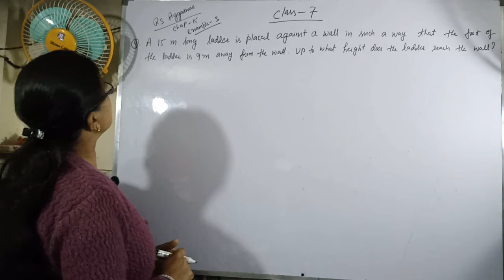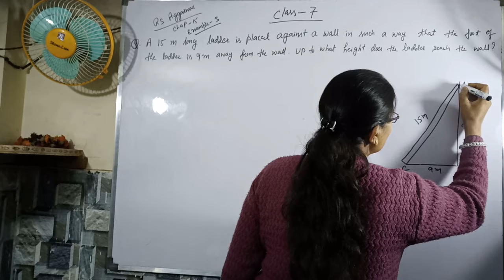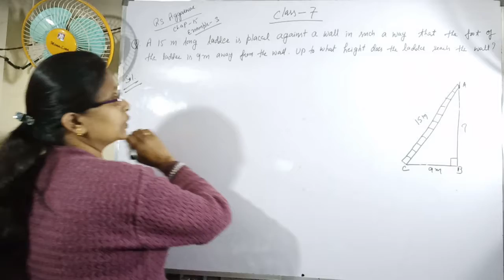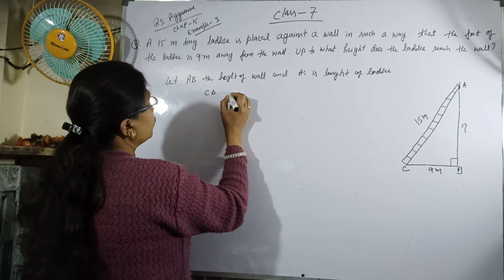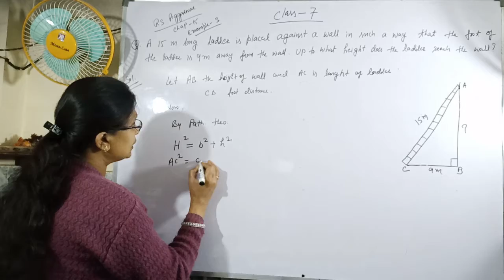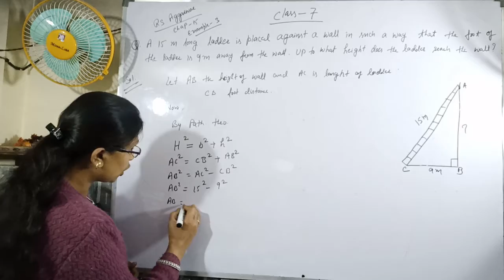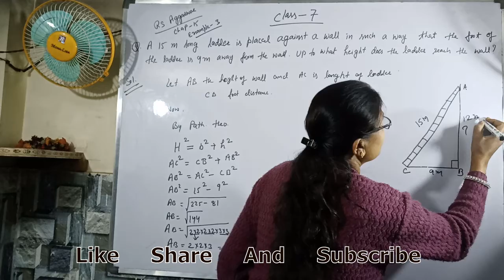Class-7 || Rs Agarwal || Chap-15 || Example-3 || Imp Question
This video is about most important questions related to Exam for Class 7.
All the question's are solved and explained in a very easy form.